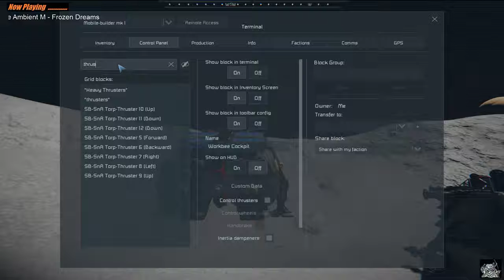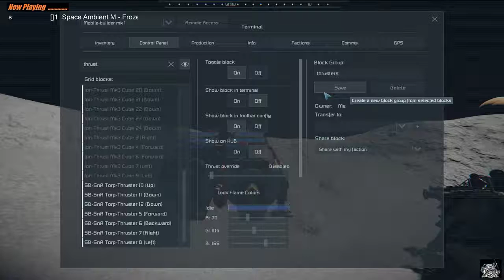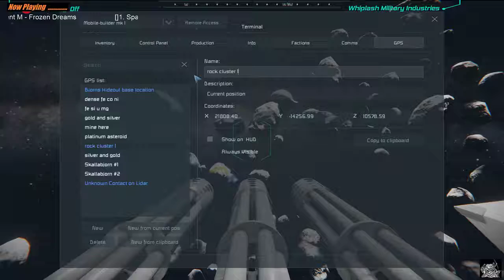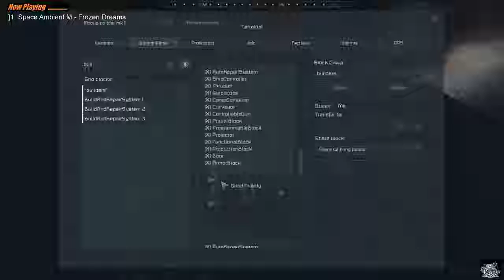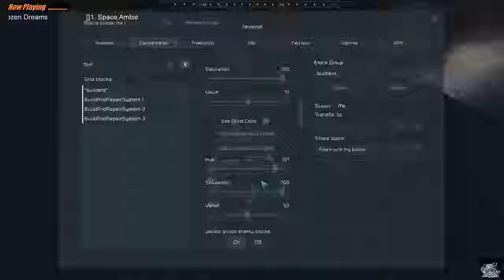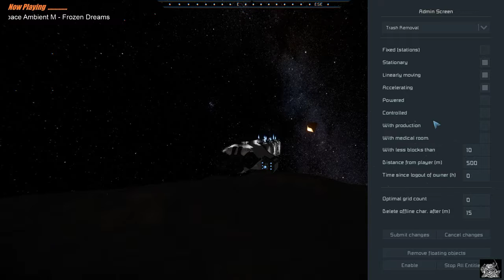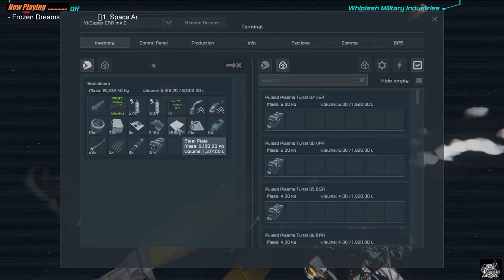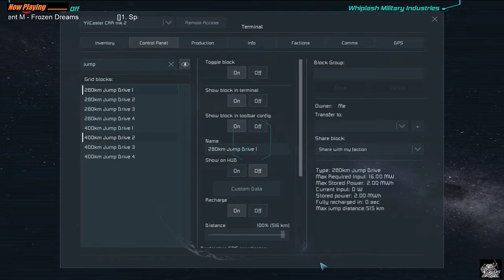Space Engineers Chill Stream Back to the Solar System Ep 15 The Reckoning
Bjorns about to bring it to the pirates, enough is enough you scum... the Dakka be coming your way... and you shall donate to the parts needed fund buahahahahhaa